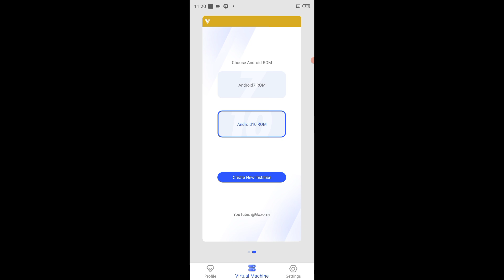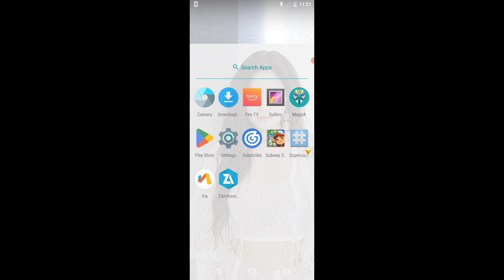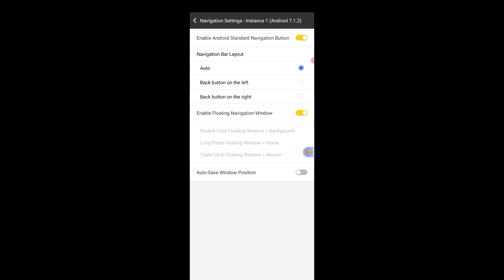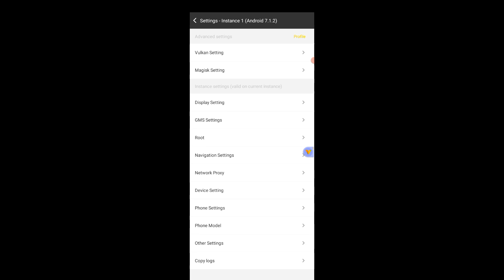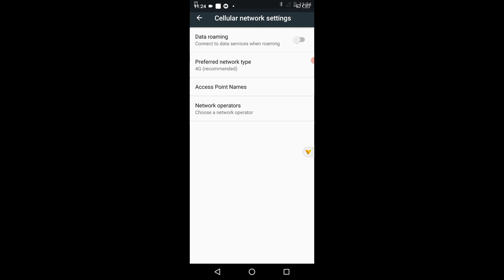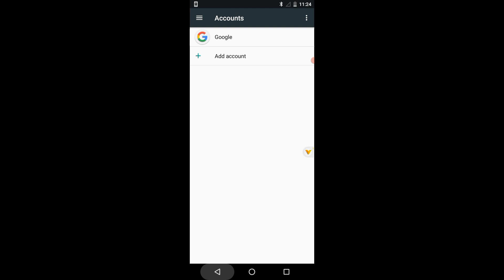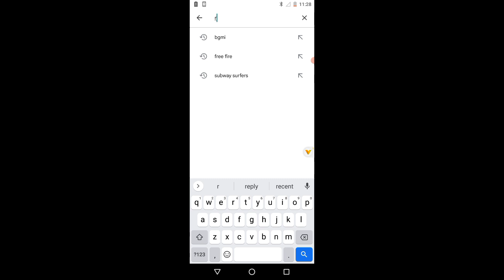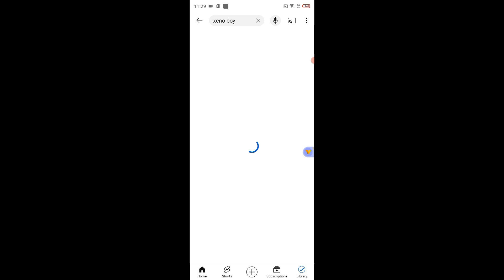Vphonegqga New update 64bit latest version Android 12,13,11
64Bit Vphonegqga gold New update premium vPhone Gaga latest version Android 12,13,11